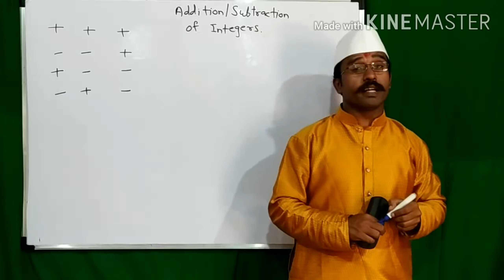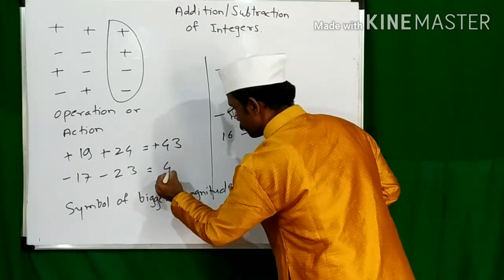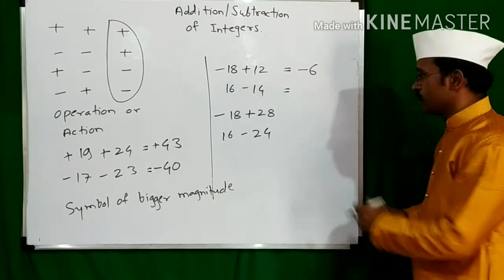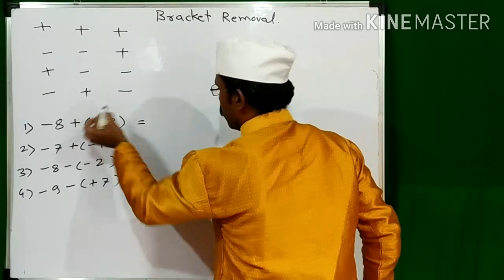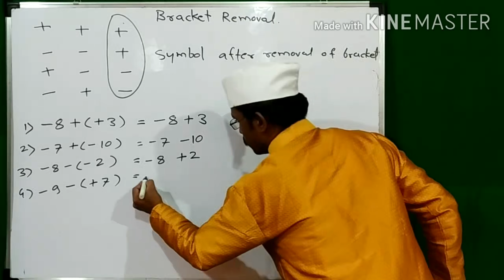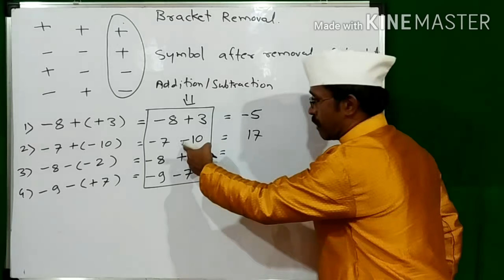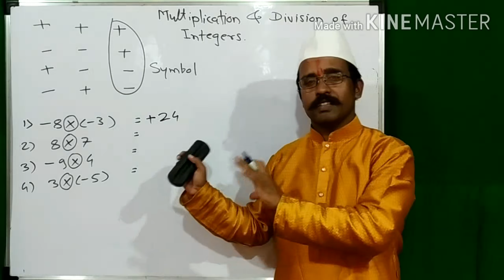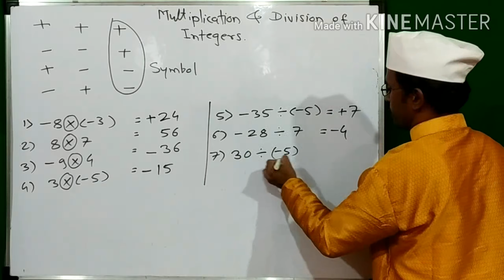Integers addition subtraction multiplication division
Simple subject by Ravindra Ghojage
Maharashtra board standard seven lesson two
Multiplication division of the integers